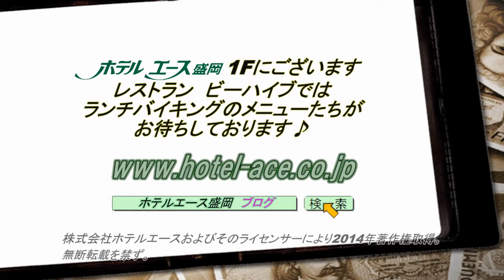スパゲティ系（ランチバイキングセレクション） レストラン ビーハイブ（ホテルエース盛岡1F）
盛岡 大通り ランチバイキングといえばっ！【レストラン ビーハイブ】